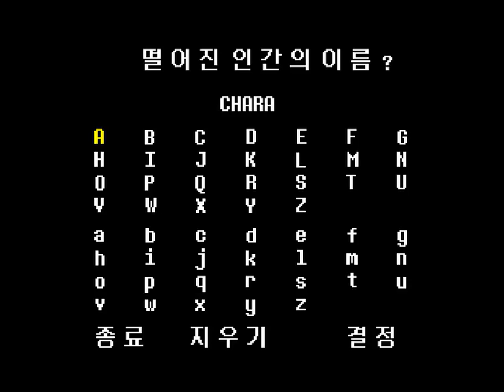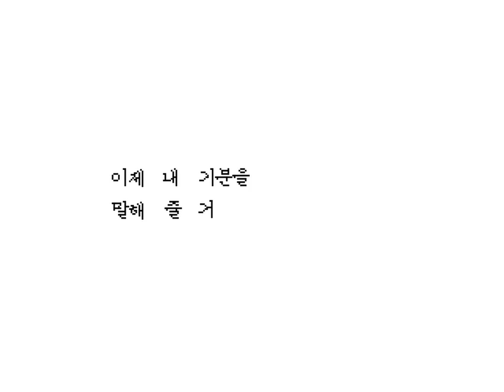언더테일 플레이 -1- 20160306 135154